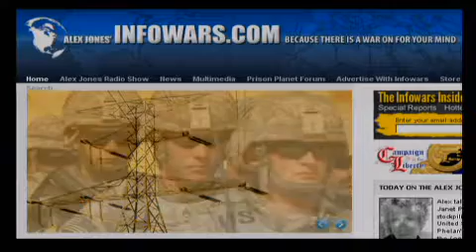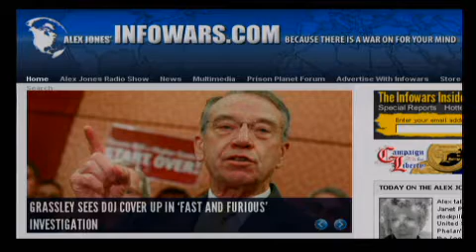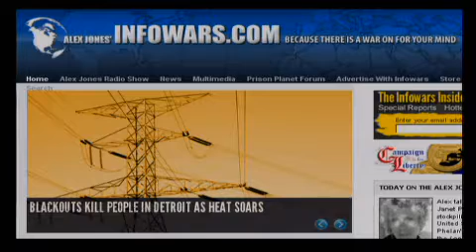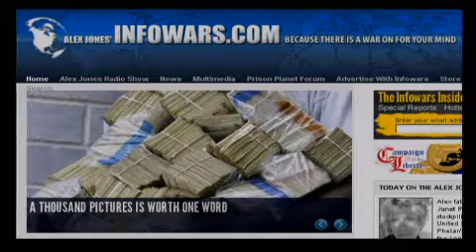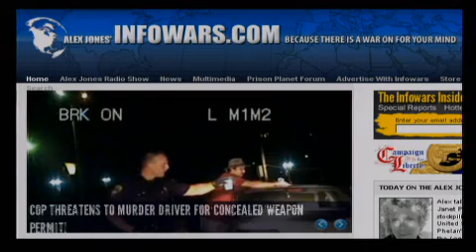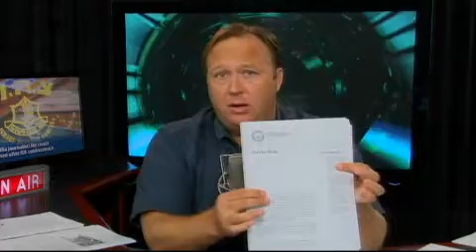The Alex Jones Show LIVE - July 22nd 2011 - Part 2 of 16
Alex covers the latest government terror hype and its alleged white al-Qaeda threat. He also covers the bombing of government offices in Oslo, Norway, that has killed at least two people and injured several others and signals the beginning of a false flag attack as the EU crumbles and the bankers continue their criminal take-downs. Alex also talks with regular Friday guest, Bob Chapman of the International Forecaster, about the economy and related topics. Alex takes your calls as today's show heads into overdrive.